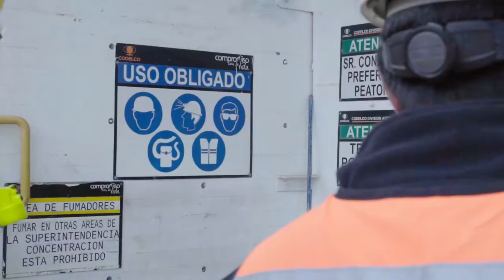Video Corporativo Sercoing - Codelco Chile División Andina